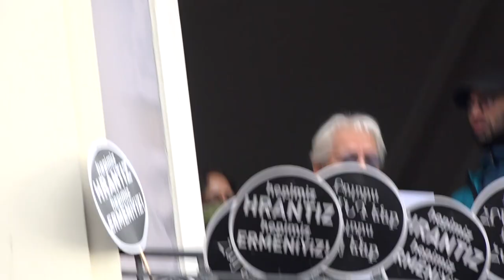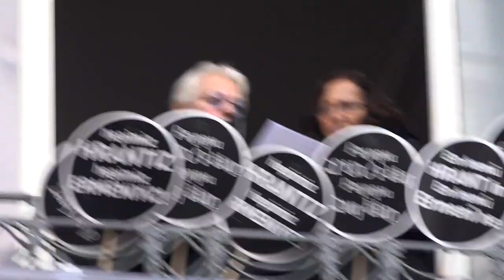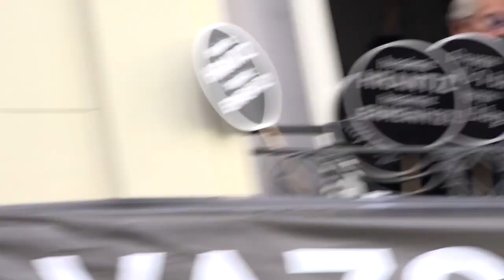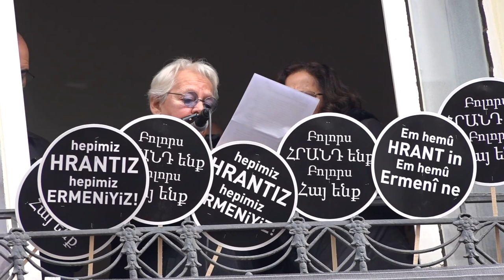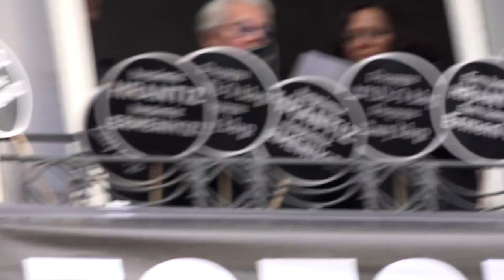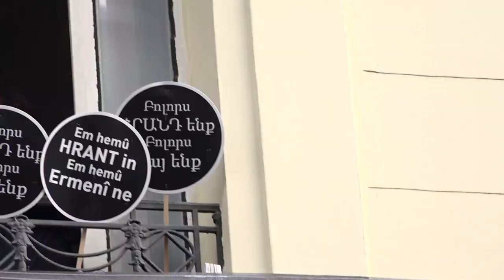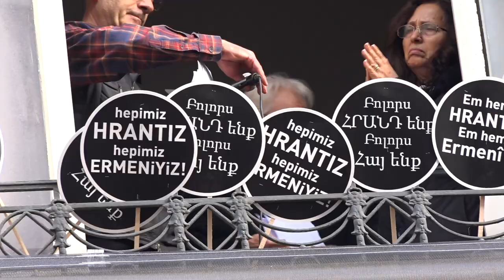Hrant Dink 2019 - Filiz Ali